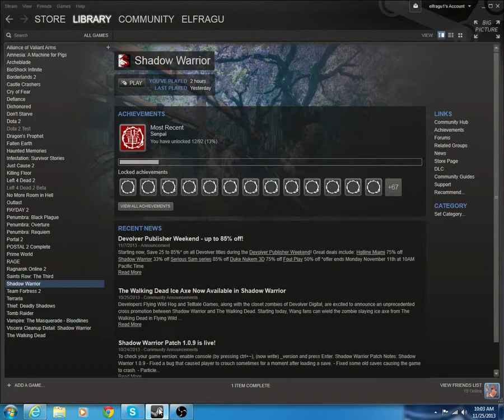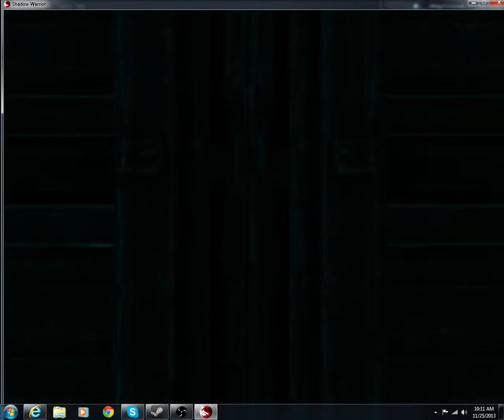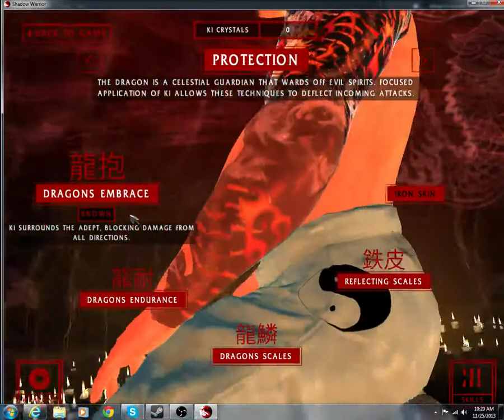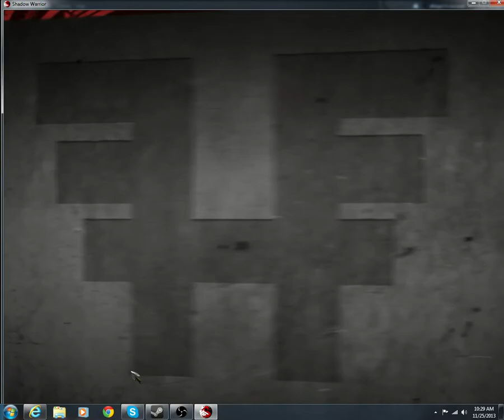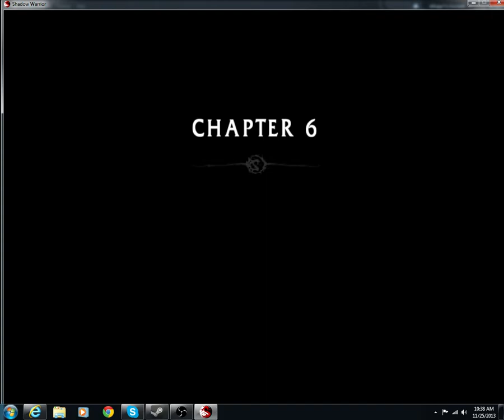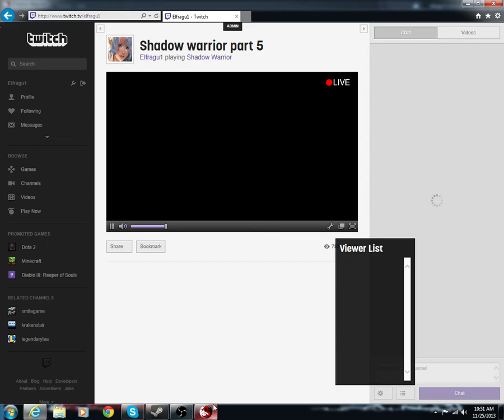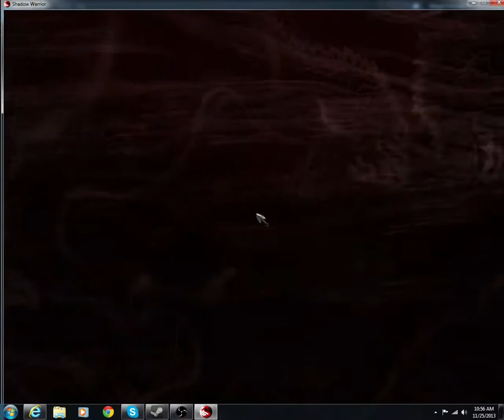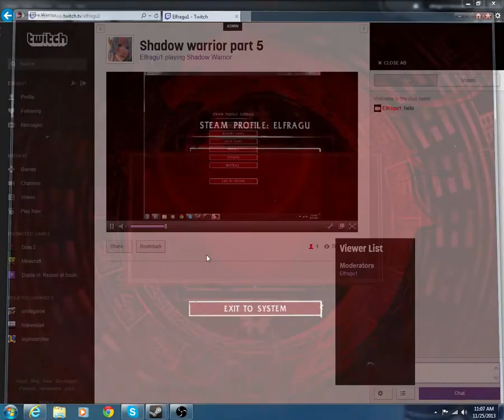Shadow Warrior part; 5